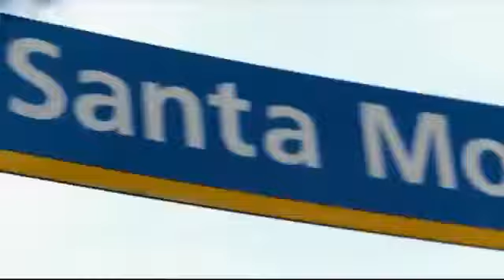Reality Show 'The Angels of Reality'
The show features only former French reality TV contestants, broadcast on NRJ12 in France. The rating of the show is the highest audience on French cable TV. The latest season (#4) attracted nearly 1.5 M viewers on average per episode per day.
5 seasons has been produced with over 200 episodes in the last 2 years.
Produced by La Grosse Equipe, hosted by Fabrice Sopoglian.